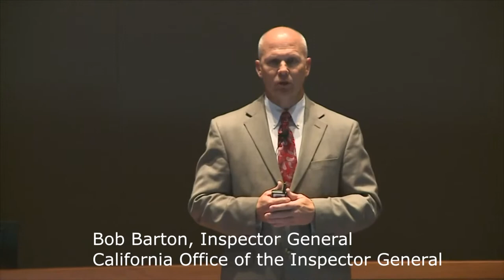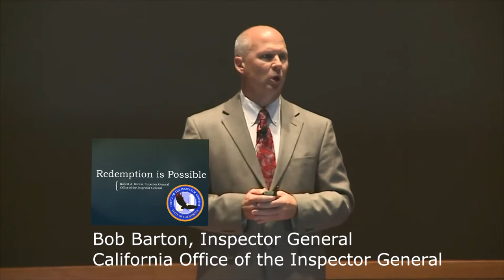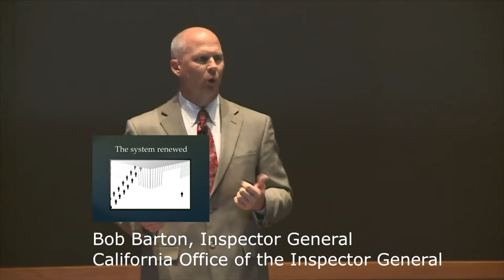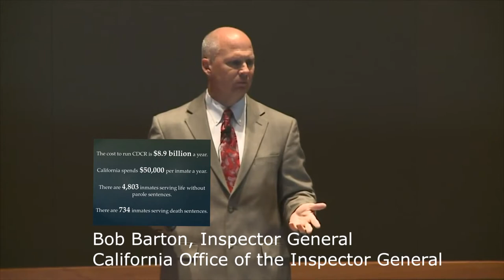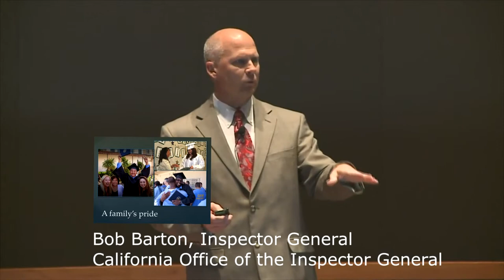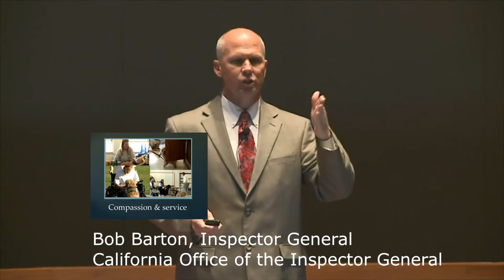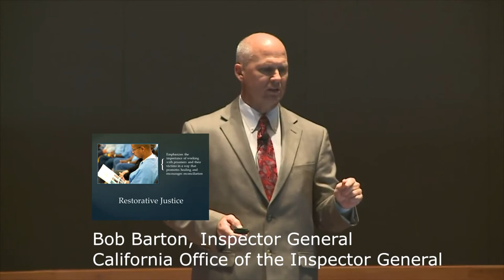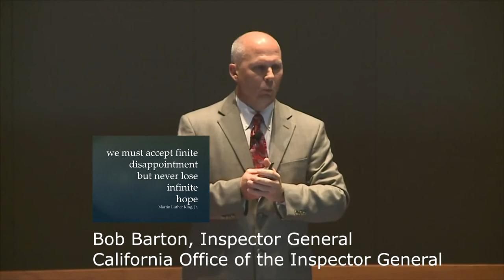Robert Barton: Inspector General, Office of the Inspector General (OIG)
The mission of the OIG is to provide oversight of the California Department of Corrections and Rehabilitation, including health care, internal affairs, rehabilitation programming, and review of complaints. Mr. Barton is genuinely concerned about the need for effective rehabilitation opportunities for inmates. He strongly believes that redemption is possible through the process of recovery of something mortgaged, salvation from an undesirable state, and payment of an obligation.   In order to increase public safety, it is essential that individuals be rehabilitated and transitioned back into their communities. To address this issue, Mr. Barton argued that systems need to be developed and implemented that will give hope to inmates and will yield confidence in the fulfillment of expectations, anticipation of promises unseen, and belief in the realization of their potential.